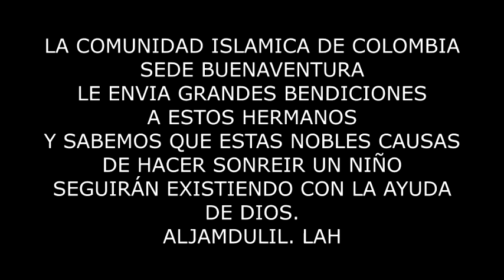JEFFERSON VALENCIA EL MEJOR SUEÑO DE RAMADAN 2020